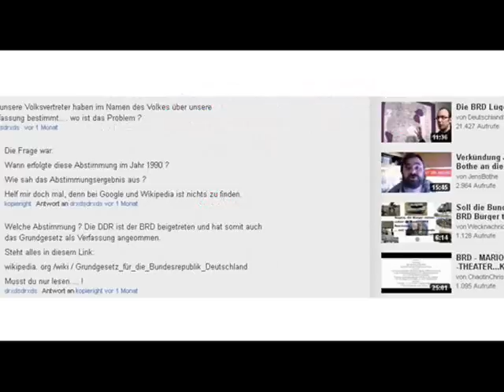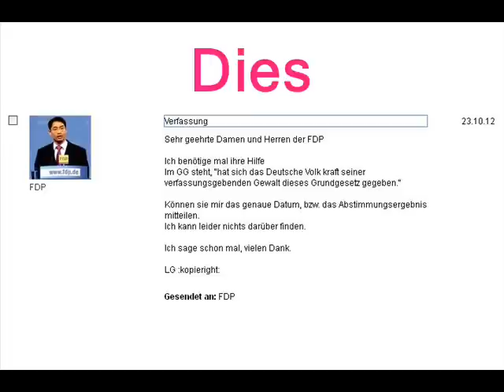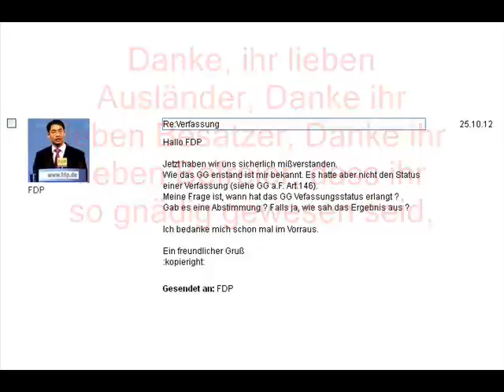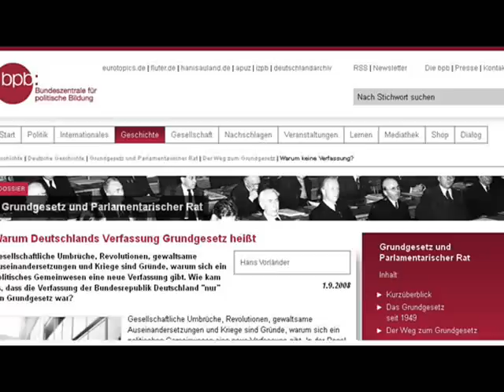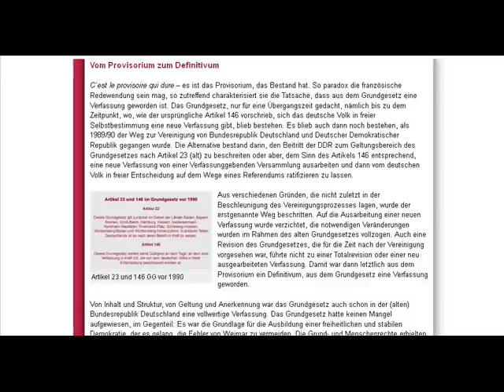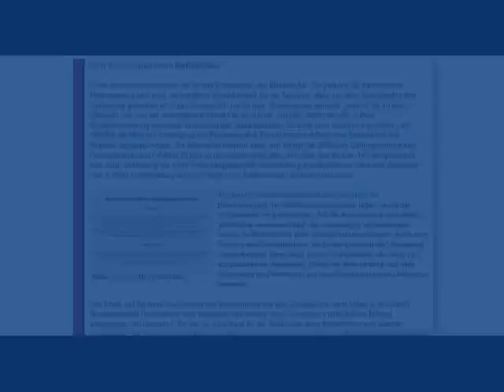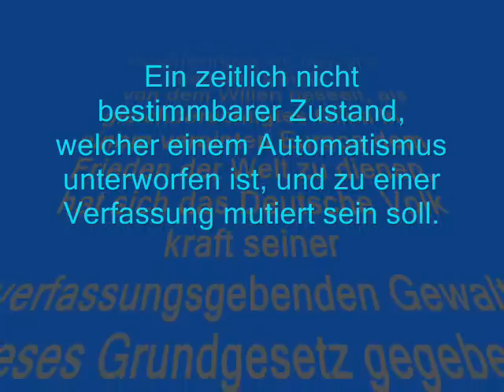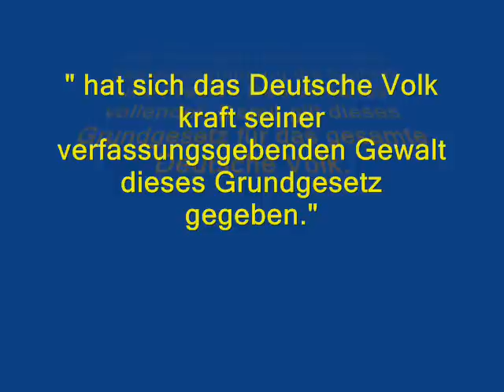kopieright`s Nachrichten (31) Grundgesetz vs. Verfassung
Nachtrag
Am 02.11.12 trudelte nachfolgende Antwort ein:

Eingangsformel

Der Parlamentarische Rat hat am 23. Mai 1949 in Bonn am Rhein in öffentlicher Sitzung festgestellt, daß das am 8. Mai des Jahres 1949 vom Parlamentarischen Rat beschlossene Grundgesetz für die Bundesrepublik Deutschland in der Woche vom 16. bis 22. Mai 1949 durch die Volksvertretungen von mehr als Zweidritteln der beteiligten deutschen Länder angenommen worden ist.

Auf Grund dieser Feststellung hat der Parlamentarische Rat, vertreten durch seine Präsidenten, das Grundgesetz ausgefertigt und verkündet.

Das Grundgesetz wird hiermit gemäß Artikel 145 Abs. 3 im Bundesgesetzblatt veröffentlicht:

Der Bayerische Landtag stimmte damals als einzige Volksvertretung in der Sitzung in der Nacht vom 19. auf den 20. Mai 1949 mit 101 zu 63 Stimmen gegen das Grundgesetz, 9 enthielten sich, 180 Abgeordnete waren abwesend, entschuldigt.

Lothar Klemens

CRM-Team

Bürgerservice der CDU-Bundesgeschäftsstelle